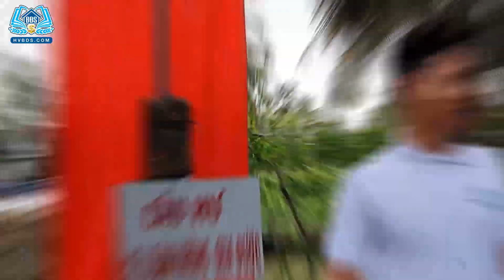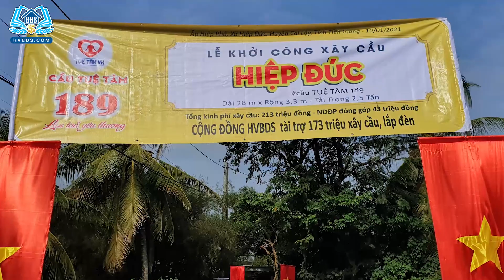KHỞI CÔNG XÂY CẦU HIỆP ĐỨC TIỀN GIANG | Cộng Đồng HVBDS